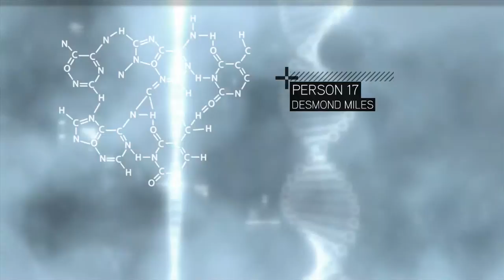Assassin's Creed 2 Walkthrough - Part 1 Let's Play PS3 XBOX PC Gameplay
Assassin's Creed 2 Walkthrough / Let's Play /Playthrough /of Assassin's Creed 2 with Live Gameplay (No Commentary) on PS3, XBOX 360 and PC in high definition, best quality on youtube!

About this game :

Assassin's Creed II is a historical action-adventure open world stealth video game developed by Ubisoft Montreal and published by Ubisoft for PlayStation 3, Xbox 360, Microsoft Windows and Mac OS X. It is the second video game installment of the Assassin's Creed series, and is a direct sequel to the 2007 video game Assassin's Creed. The game was released for video game consoles in November 2009, and for Windows in March 2010.[10][13] Its direct sequel, Assassin's Creed: Brotherhood, was released in November 2010.

The frame story is set in the 21st century, with player-controlled protagonist Desmond Miles escaping from Abstergo Industries with an employee, Lucy Stillman, after being forced to relive the genetic memories of ancestral assassin Altaïr ibn-La'Ahad through a machine known as the "Animus". After escaping from Abstergo, Desmond enters a device which is more advanced than the original Animus, the Animus 2.0, and relives the genetic memories of ancestral nobleman Ezio Auditore da Firenze, who lived during the Renaissance period of the late 15th and early 16th centuries in Italy. The player controls Ezio, who becomes an Assassin after his father and brothers are murdered by a traitor to their family. While controlling Ezio, the player can explore game renditions of Italian cities, regions, and landmarks in open world gameplay.

Assassin's Creed II was met with widespread acclaim, garnering aggregated scores of 92% for the PlayStation 3, 90% for Xbox 360 and 86% for the PC, from review aggregator Metacritic. The game was praised for its stronger emphasis on open-world exploration and interaction, non-linear gameplay and greater mission variety compared to the first Assassin's Creed. The game was also credited with improved non-player character AI and combat mechanics, and its new economic system allowing players to purchase accessories, armor, and improved weapons through the course of the game. (From wikipedia)